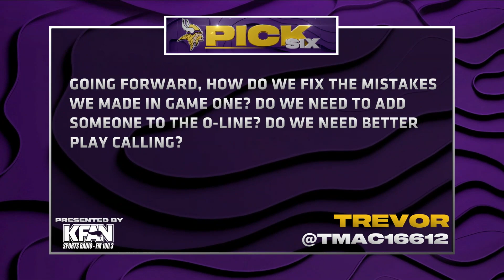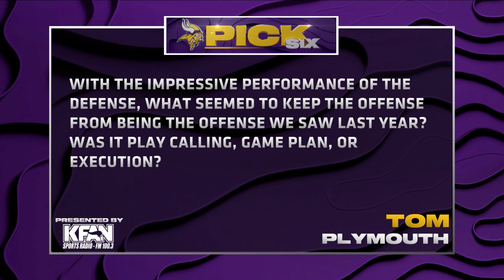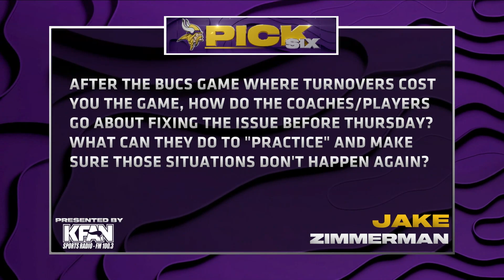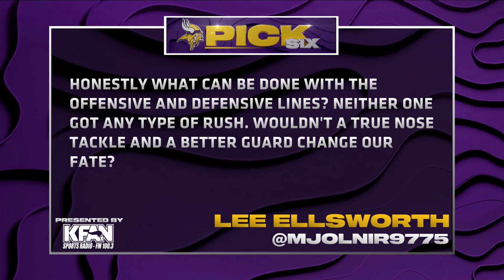Evaluating Week 1 as Eagles Game Approaches | Pick Six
vikings.com's Tatum Everett is back hosting another edition of the Pick Six where fans get questions answered by experts. This episode covers questions after the Week 1 game against the Tampa Bay Buccaneers as the Vikings head into Week 2 against the Philadelphia Eagles.

Questions:
00:12 : What do players do to get their body right on a short week?
00:45 : How do we fix the mistakes we made in game one? Do we need to  add someone to the o-line? Do we need better play calling?
02:08 : What seemed to keep the offense from being the offense we saw last year?Was it play calling, game plan, or execution?
03:06 : How can we address the offensive line properly in such a short week, especially against a great pass rush?
04:13 : How do the coaches/players go about fixing the issue before Thursday?What can they do to "practice" and make sure those situations don't happen again?
05:44 : What can be done with the offensive and defensive lines? Neither one got any type of rush. Wouldn't a true nose tackle and a better guard change our fate?